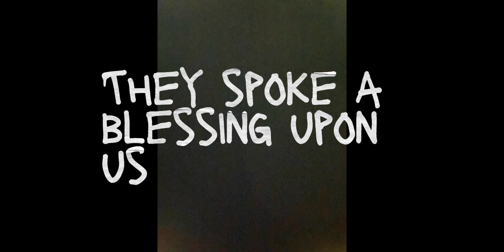OUTREACH DAY//ELSIE TUKAHIRWA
This video is about charity. A hand that gives us blessed. Thank you all who came through to see that the needy people were helped. May God bless you so much.